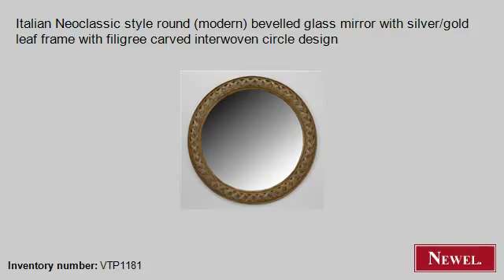Antique Italian Neoclassic style round (modern) bevelled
- Newel.com: Antique Italian Neoclassic style round (modern) bevelled glass mirror with silver/gold leaf frame with filigree carved interwoven circle design (Italian, Neo-classic, mirror, wall mirror, silver) (Newel Art and Antiques, New York City)